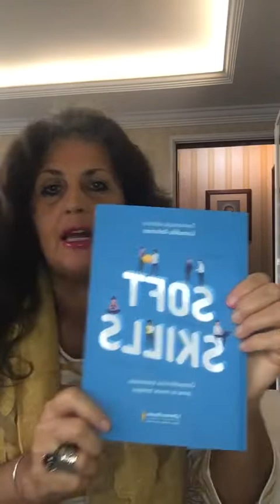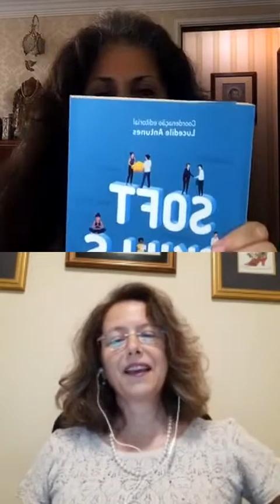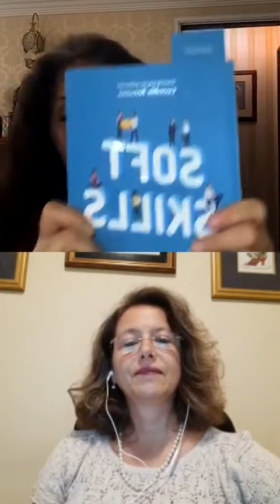Gerenciamento do Estresse e da Ansiedade com Carmen Balhestero e Dra. Regina Melo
Gerenciamento do Estresse e da Ansiedade com Carmen Balhestero e Dra. Regina Melo, co-autora do best-seller "Soft Skills" -  ao vivo no Instagram em 16/02/2021.